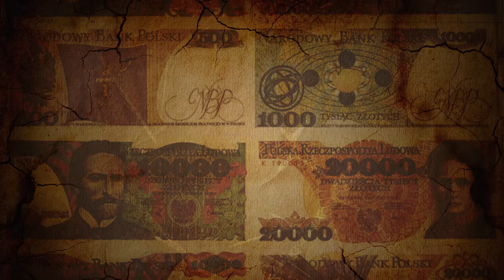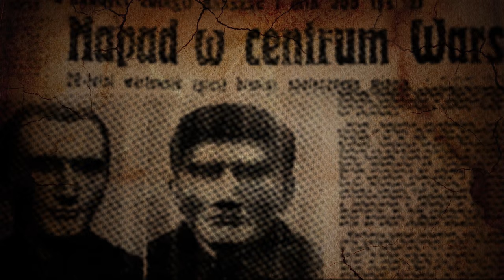Napad na bank przy ul. Jasnej w Warszawie | NIEDIEGETYCZNE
Ta sprawa to cały czas niewyjaśnionazbrodnia. Sprawcy napadli na placówkę Narodowego Banku Polskiego przy ul. Jasnej w Domu Pod Orłami. Zrabowano ogromną ilość gotówki. Do odnalezienia sprawców powołano specjalną grupę dochodzeniową: Kryptonim P-64. Jednak ta polskazbrodnia nigdy nie została wyjaśniona. Kradzież, której się dopuszczono to wielka tajemnica. Pomimo wielu świadków oraz dokładnych rysopisów nigdy nie zatrzymano przestępców.

Źródło:
Magazyn kryminalny Reporter nr 3/4(20), kwiecień-maj 2015

Wielkie napady PRL : Napad na konwój

Muzyka:
Time to Go - Max Surla/Media Right Productions

Lubisz horrory? Sprawdź fanpage Horrory, które warto zobaczyć.